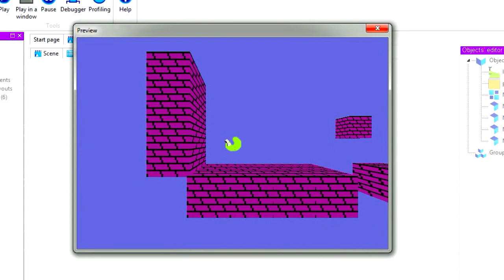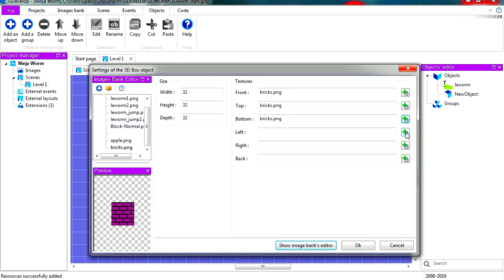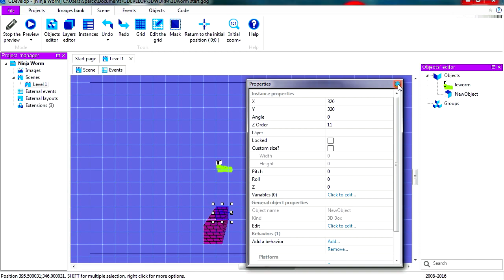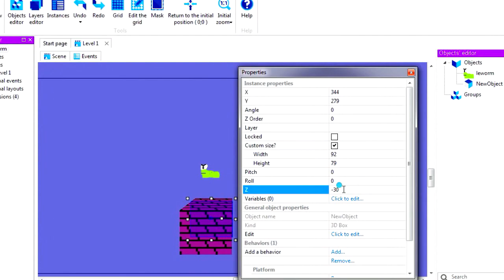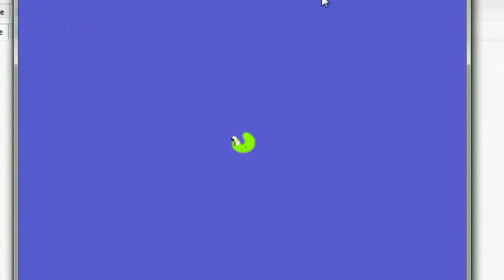Simple Platformer Tutorial #1 For Gdevelop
A simple tutorial for making a platformer game in Gdevelop. In this video we will cover the absolute basics.